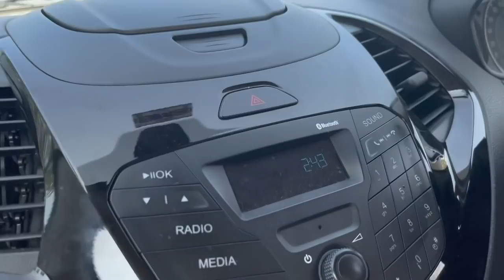Tried for the first time .......... VEGA 3 IN 1 HAIR STYLER Review + Demo :)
VEGA 3 in 1 Hair Styler, Straightener, Curler & Crimper (VHSCC-01), Black :